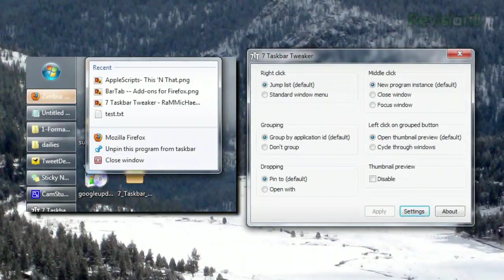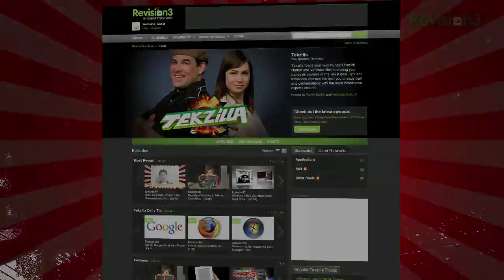The Trick to an Even Better Windows 7 Taskbar! - Tekzilla Daily Tip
Customize your taskbar with even more options!